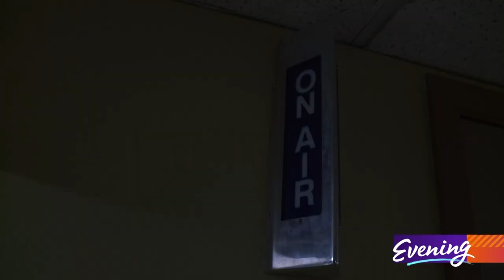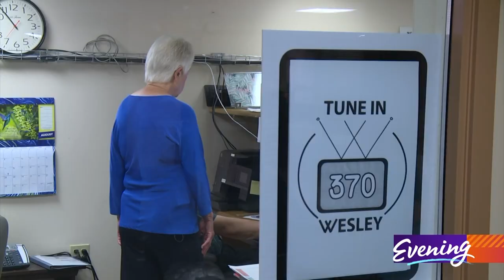This television station is run by a retirement community in Des Moines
Host Nancy Bogni is a retired executive assistant. Editor Richard Barnhart had a pottery studio in the basement of his house. And set designer Sondra London was once a children's librarian.

They're all part of the all-volunteer staff of Channel 370 at Wesley Homes, a retirement community in Des Moines.

"This is a very exceptional place," Joan Zatloukal said.

Channel 370 is the only TV station run entirely by residents of a retirement home.

"We broadcast 24 hours a day, seven days a week," Zatloukal said. "We have a number of exercise programs, then we have interviews with Des Moines city officials and residents. To me the most important part of the station is getting to know each other, getting to know the residents, and it has been phenomenal."

The programs are all broadcast on closed-circuit TV for fellow residents, along with movies and concerts by visiting acts.

A former high school teacher, Zatloukal has been at Channel 370 since it got started in 2004.

"We were just a group of people that had absolutely no idea what we were doing," she said.

Instructors have come and gone, but the volunteers have stuck with it.

"It's just plain interesting for me to do it," Barnhart said.

"We are all learning as we go and so it's very much about encouraging each other," London said. "If things come up that don't work, well we'll try something else."

"If we are all doing our best, I mean that's all that I'm asking for," Zatloukal said. "I mean after all it's not like we're all getting paid. We're not paid anything.